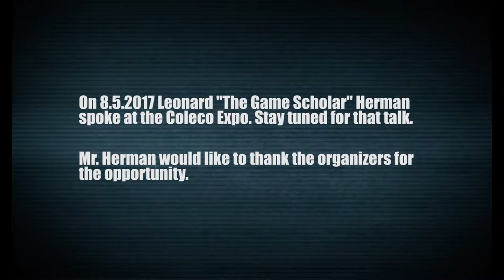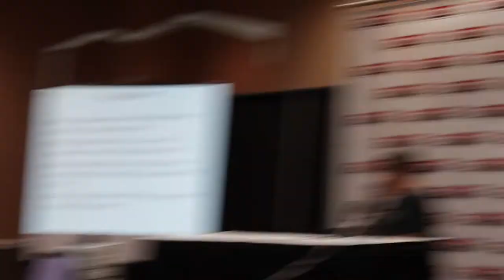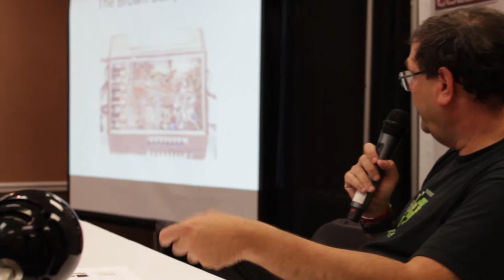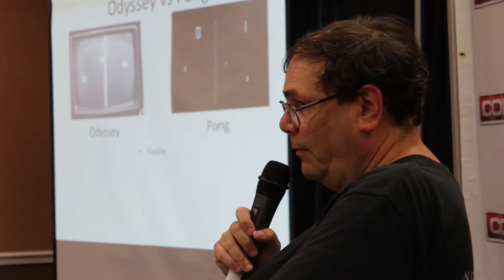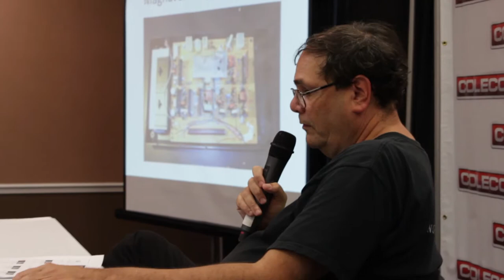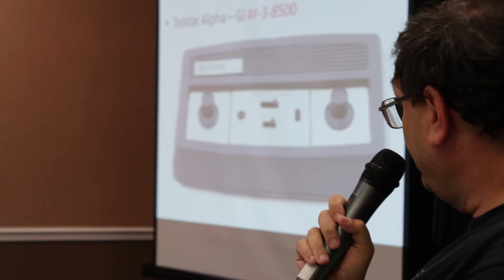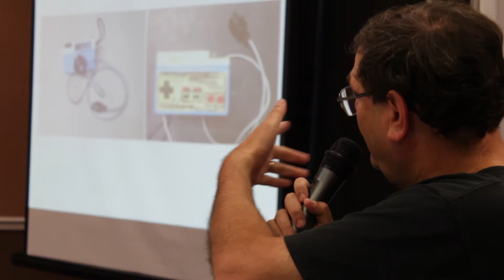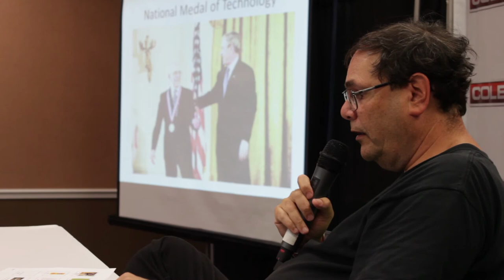The Game Scholar -- Leonard Herman Coleco Expo Talk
This is a talk Leonard “The Game Scholar” Herman gave at the Coleco Expo in August 2017. Please excuse certain stretches of bad camerawork. Enjoy!

The Game Scholar (General) Credits

Host
Leonard Herman

Joe Mannarino

Written by
Leonard Herman and Rob Faraldi

Theme by
The Bullet Hell

Developed and produced by
Leonard Herman, Joe Mannarino, and Rob Faraldi

Directed, edited, narrated by (TGS Extra episodes) and created by
Rob Faraldi

The Game Scholar is a BlueSpike Production